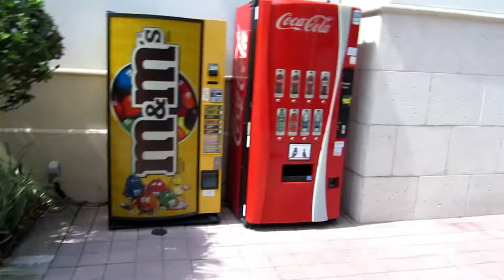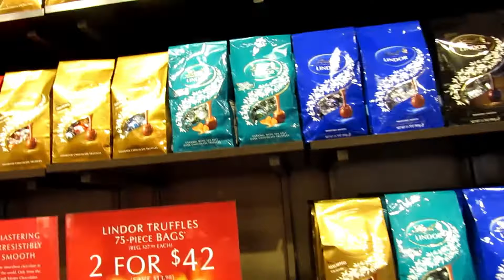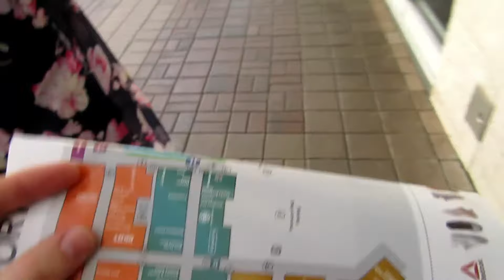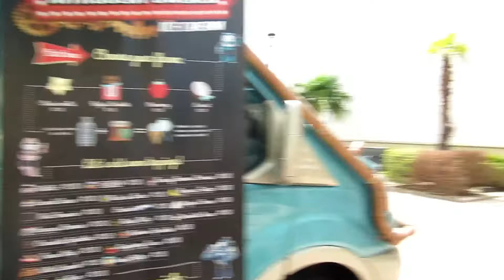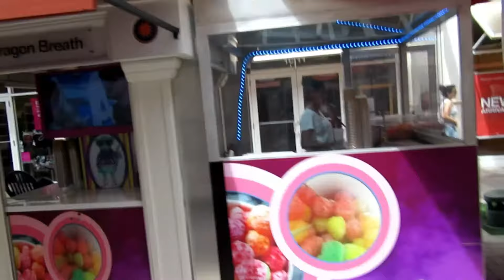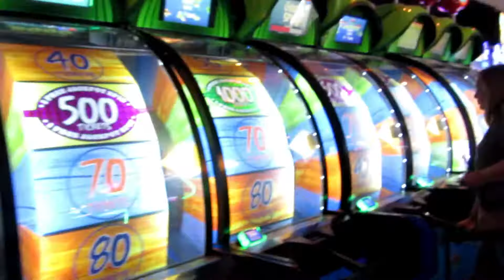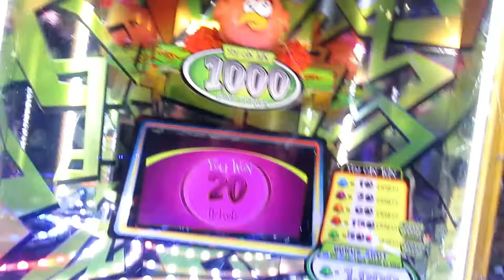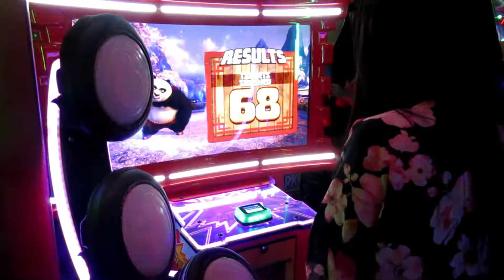Florida Holiday Vlog: Day 3. Riding the i-ride trolley, stroll round the mall & Dave & Busters!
Taking the iride trolley from stop 18 across the street from Rosen inn at Pointe Orlando (right outside WonderWorks) to the Florida Mall, getting well and truly lost there and back for some fun at Dave & Busters